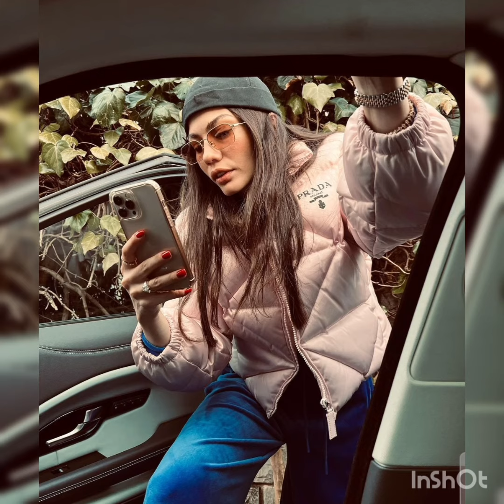DEMET ÖZDEMİR'DEN HAVALI POZLAR!@magazinsayfasi4063